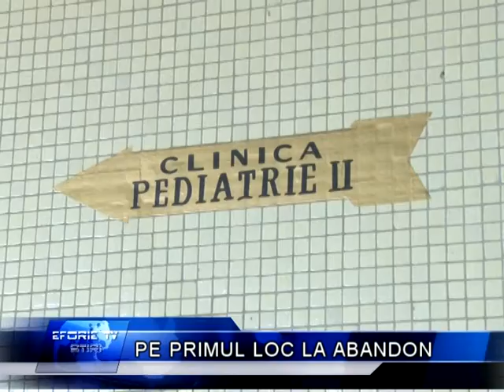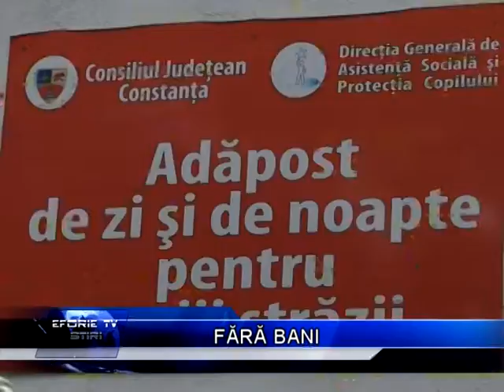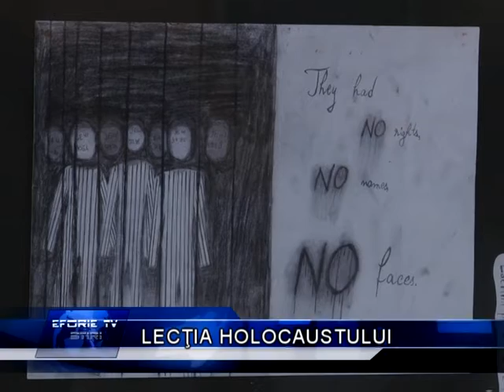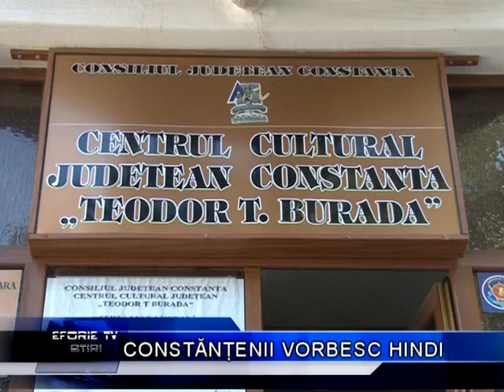JURNAL 9 OCTOMBRIE